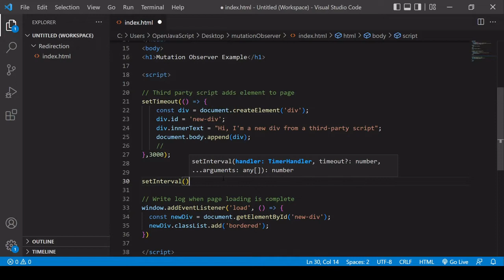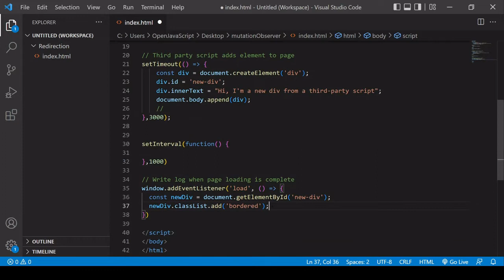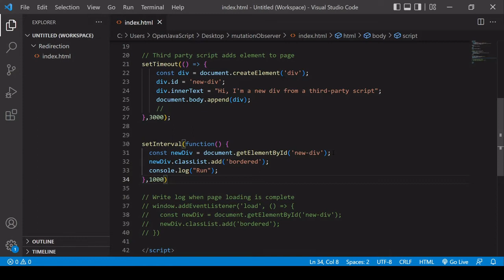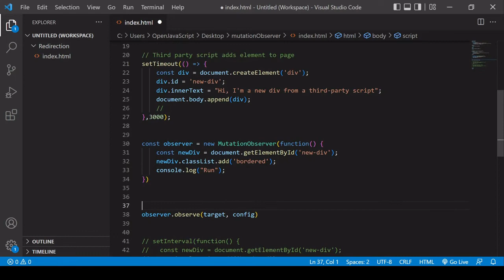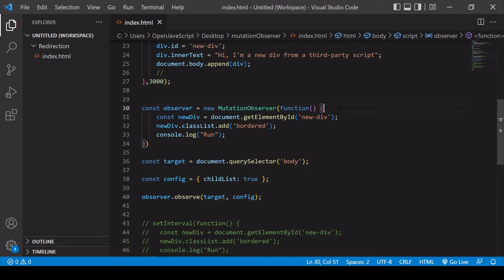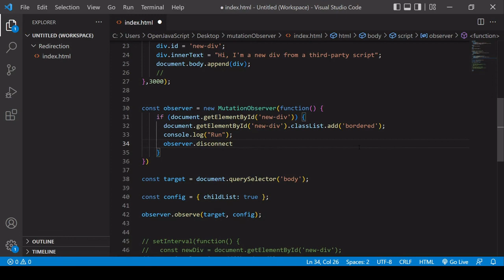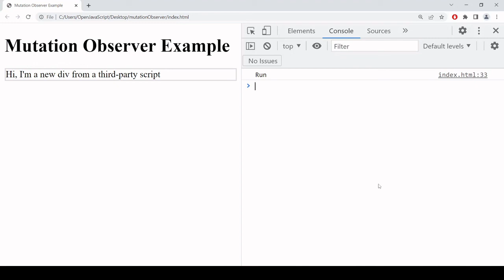Wait for an Element to Exist in JavaScript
⚡ Looking for high-performance, afforable web hosting? We use HostWithLove

This tutorial shows you how to run a JavaScript function at exactly the moment an element is added to the DOM using the natively available MutationObserver API. This is useful for manipulating the DOM immediately after a third-party script has inserted a new element.

⚡ NEW: Web development courses from Meta Inc. ⚡